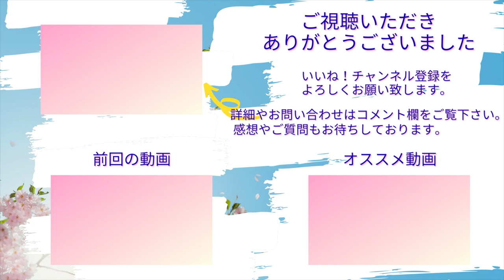【ホットストーン 背中 首肩】癒しで有名なホットストーンで何故か絶叫？！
いつも頑張ってくれているスタッフ野口先生に元気で健康になってもらおうという企画の第二弾です。
今回は大磯のたかはし治療院のエース矢野先生にホットストーンで首肩が凝りを改善します！

●たかはし治療院
 〒255-0005　神奈川県中郡大磯町西小磯757

●出演/患者モデルさんも募集中！

〒165-0024
東京都中野区松が丘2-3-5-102